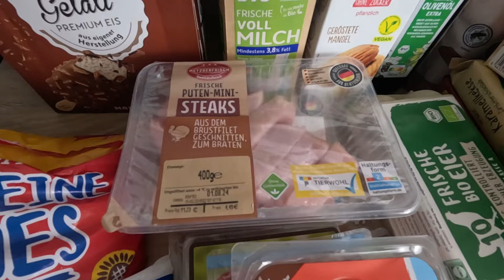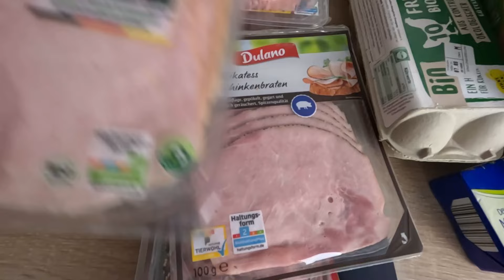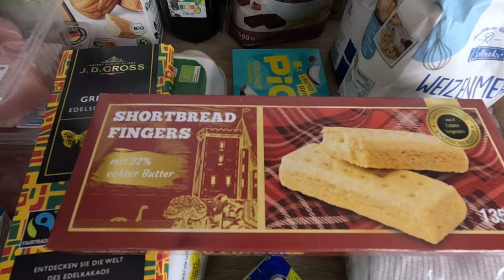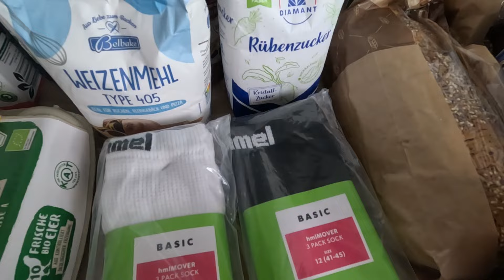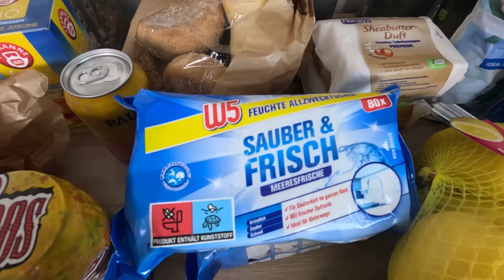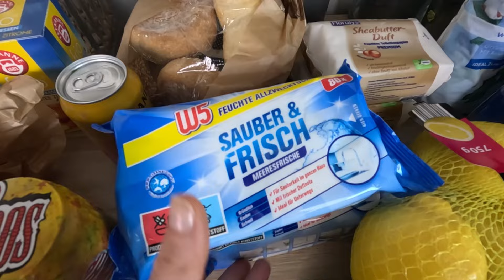LIDL / FOOD HAUL 💥/ ZAKUPY SPOŻYWCZE / SŁODYCZE / MIĘSO / PIWO I INNE😉